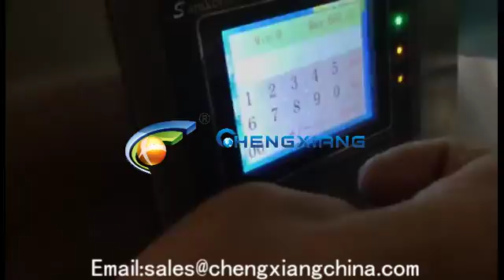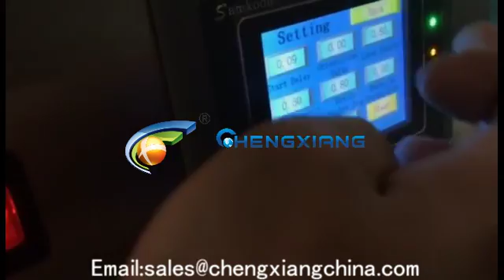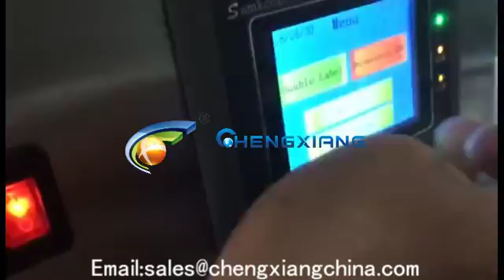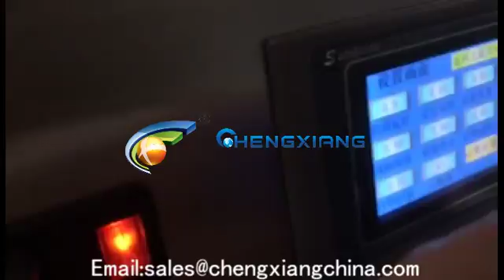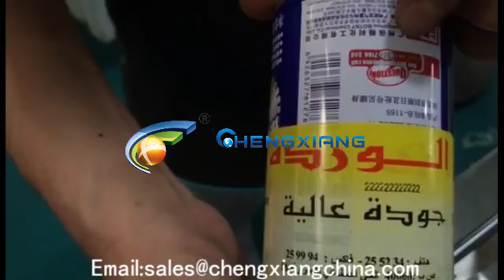manual round bottle labeling machine and date printer